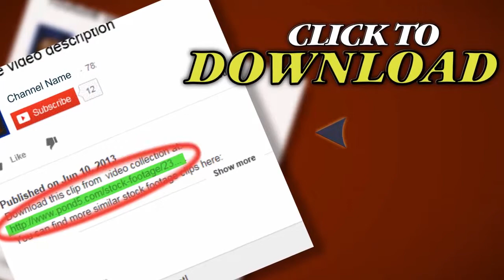Tobacco Farm. Stock Footage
Thank you for visiting our page Tobacco Farm. Stock Footage"